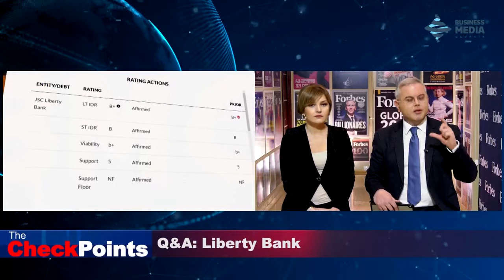Q&A: Liberty Bank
The third largest bank in Georgia - that is Liberty Bank, considering that the banking sector is way much more developed than agriculture in this country - most projects in this and other sectors are financed by banks and they seem to be the backbone of the economy, especially in these tough times of pandemic.
Liberty Bank was among the top 3 banks that Fitch Ratings has upgraded. This means that Liberty Bank has shown its resilience to the major shocks and is ready for the post-pandemic period with big plans of strategic transformation and development. Liberty Bank CEO Vasil Khodeli sat down with The Checkpoints for further details.

Vasil Khodeli, CEO, Liberty Bank